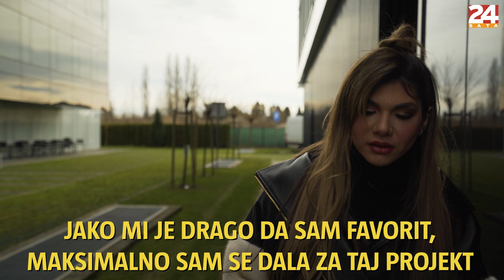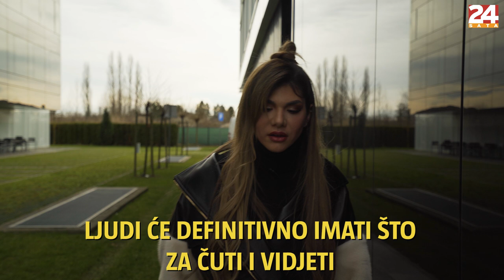Hrvatska Selena Gomez, Hana Mašić: 'Karleuša me tako prozvala' | 24 PITANJA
Hana Mašić bivša je natjecateljica 'Zvezda Granda', a sada se natječe na Dori 2023. za pjesmu koja će Hrvatsku predstavljati na Euroviziji. Pogledajte tko je Hana u videu.